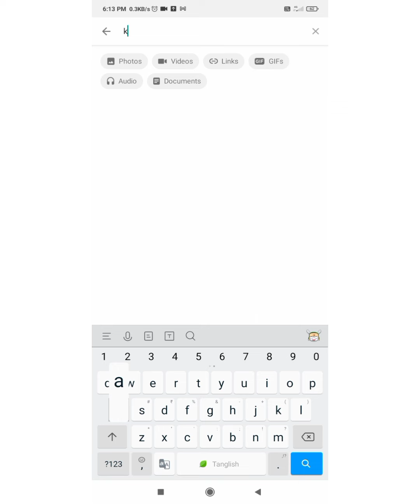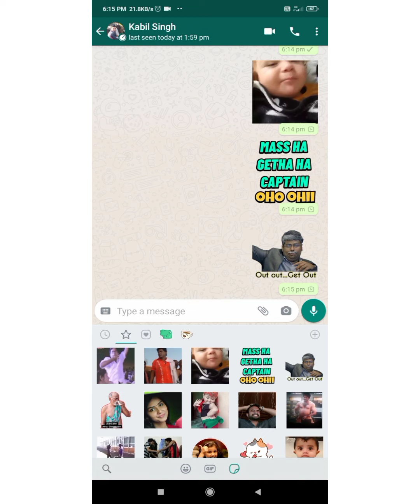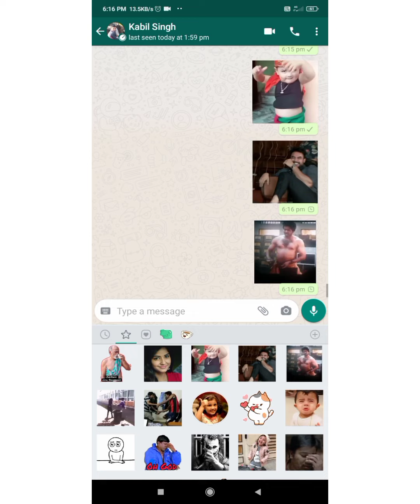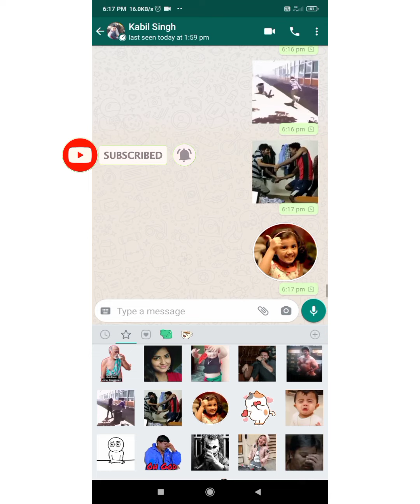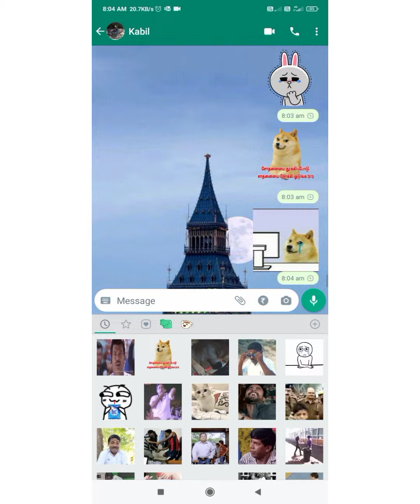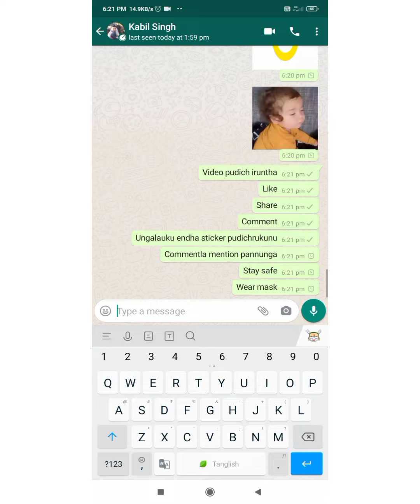My whatsapp tour | Whatsapp users must watch